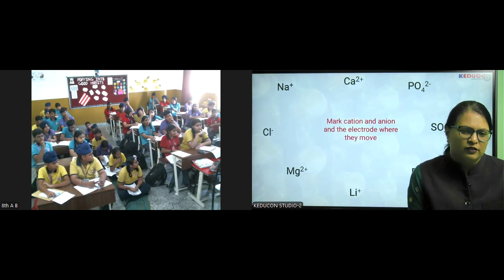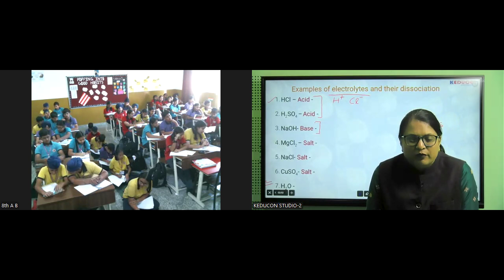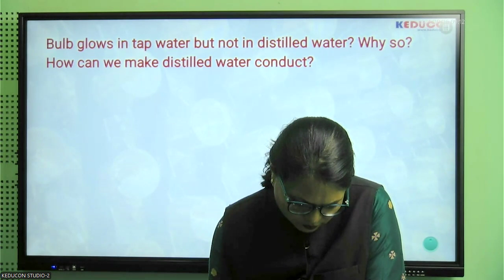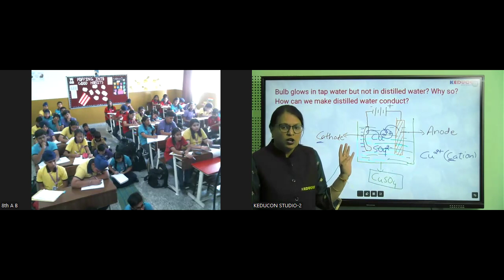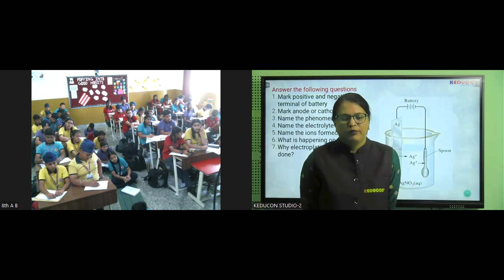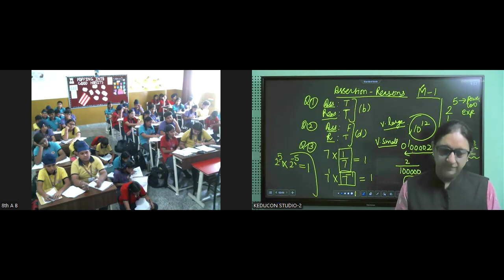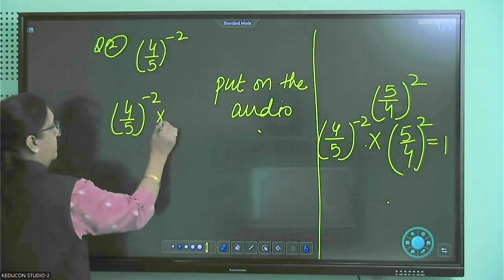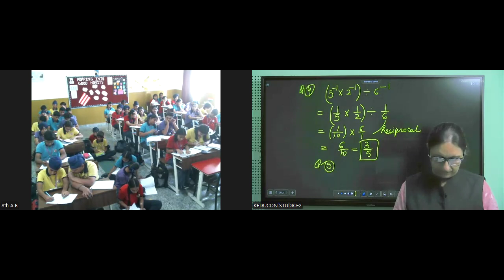MRI Class 8 maths and Science 16 10 2024